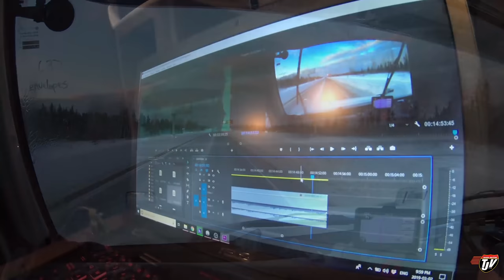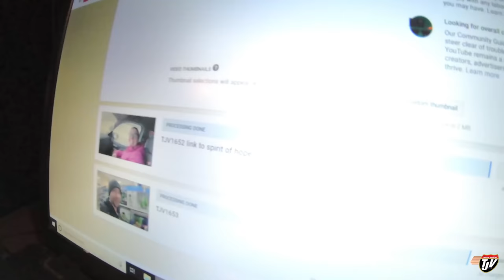My Trucking Life | COPS AHEAD!!! | #1658